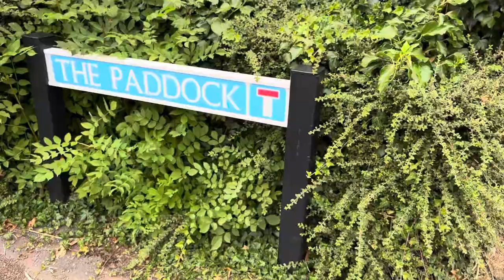Hedge trimming with the Honda HHH 36 axb